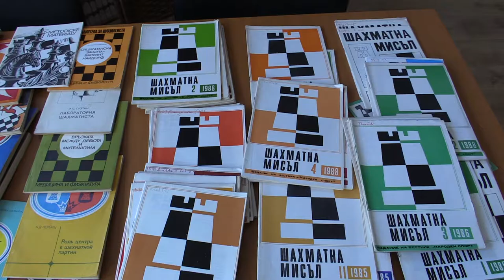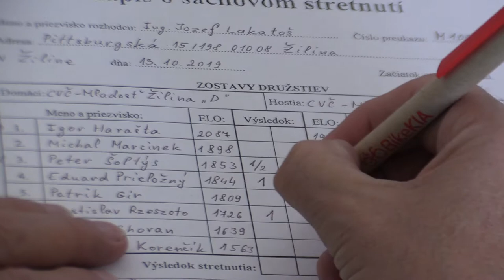1.1.6. Franek Martin - Rzeszoto Rastislav 0 - 1